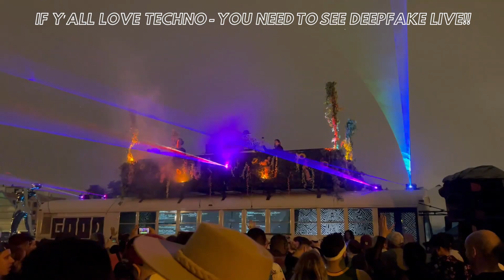Arc Music Festival Day 3 Vlog | Eric Prydz, Gorgon City, Fatboy Slim & More!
Hey fam! In part 3 of my Arc Music Festival vlogs, we are going out with a BANG💥 Catch sets from Azzecca, Vintage Culture, Gorgon City, Fatboy Slim, DJ Tennis, Adam Beyer, Dani Deahl and DEEPFAKE.

PLUS! I'm sharing a few clips from my interviews with Azzecca and Dani Deahl. Check out the full interview with these incredible artists here:

0:00 Intro
1:06 Azzecca
2:22 Vintage Culture
4:09 Dani Deahl Interview
4:54 Gorgon City
6:11 Dani Deahl
6:55 Fatboy Slim
11:00 DJ Tennis
11:25 DEEPFAKE
13:35 DJ Tennis after party
14:01 Azzecca after party
14:50 Adam Beyer after party
15:51 Eric Prydz after party